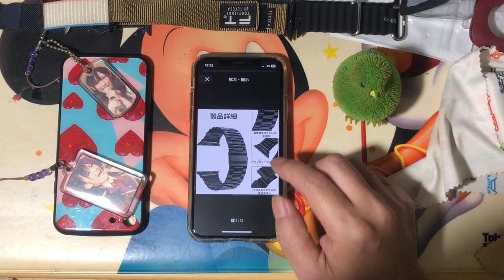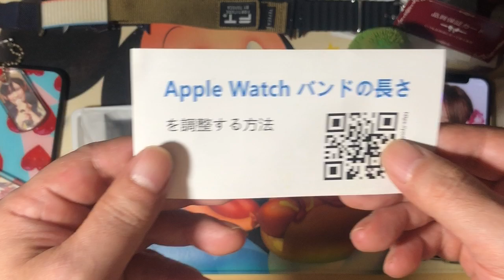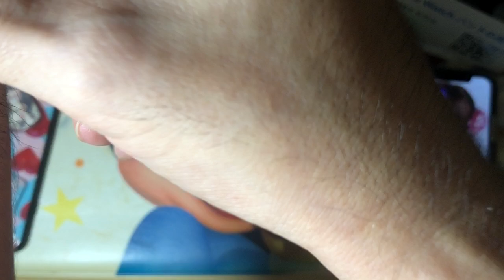【金属バンド】Apple Watch Ultra 49mm用ステンレス製バンド ブラックの開封&商品紹介&HELLO WATCH3+に装着してみたヨ！！実況#4473(* ॑꒳ ॑* )⋆*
【金属バンド】Apple Watch Ultra 49mm用ステンレス製バンド ブラックの開封&商品紹介&HELLO WATCH3+に装着してみたヨ！！実況#4473(* ॑꒳ ॑* )⋆* の実況になります！！

思います！！ヾ( `꒳´* )